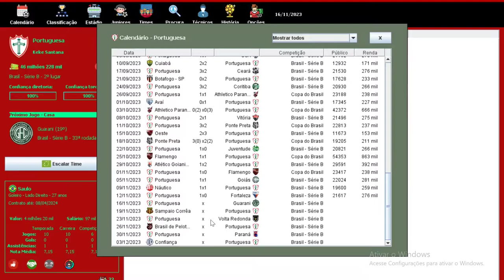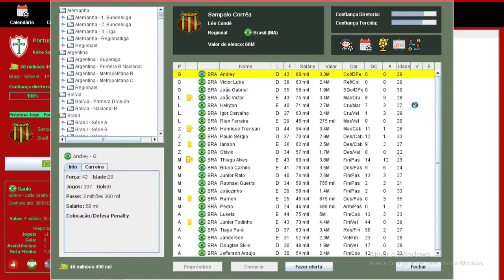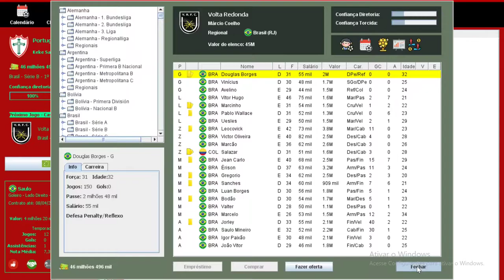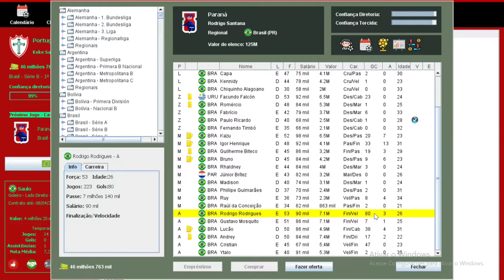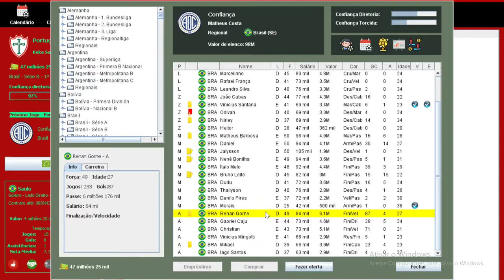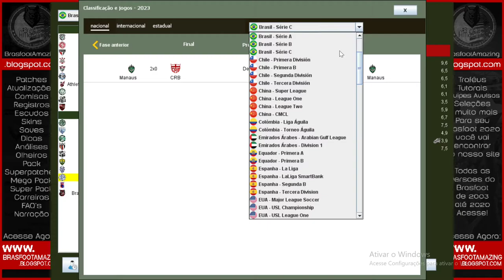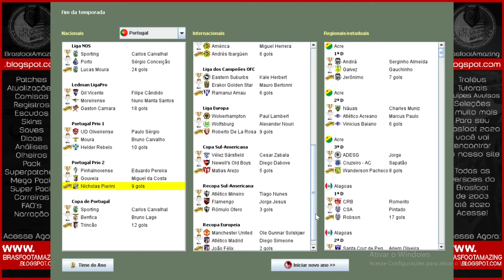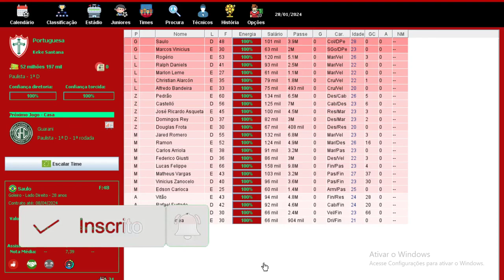BRASFOOT 2020 (modo carreira) PORTUGUESA - FINAL DA SÉRIE B TITULO ??? 🏆 #31 🇵🇹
Canal Parceiro 👇🏽👇🏽👇🏽